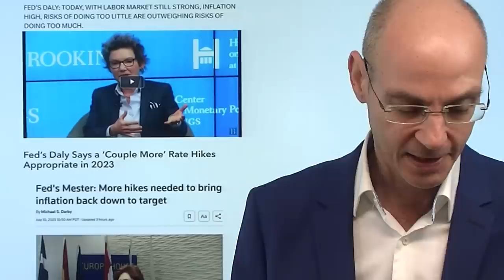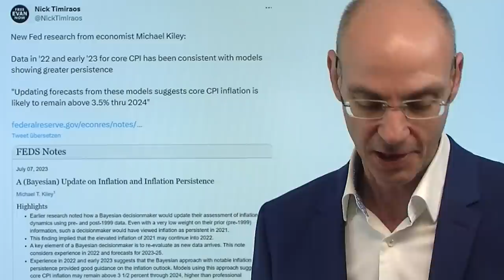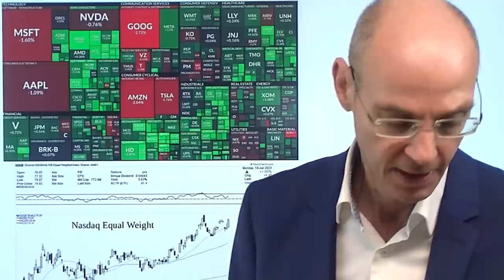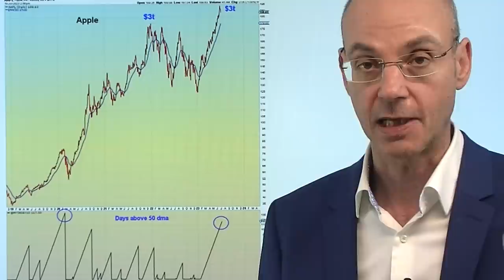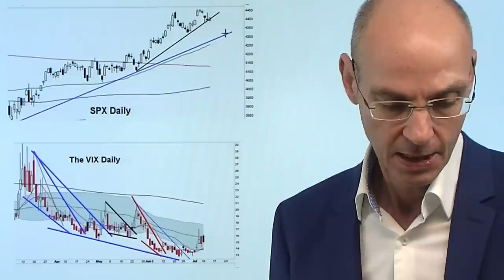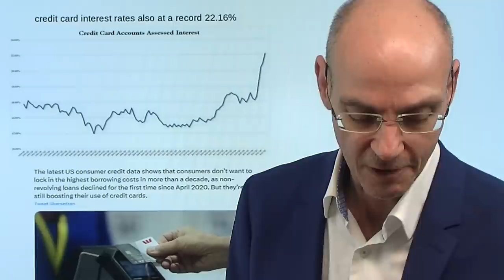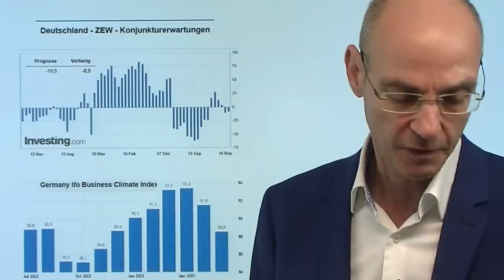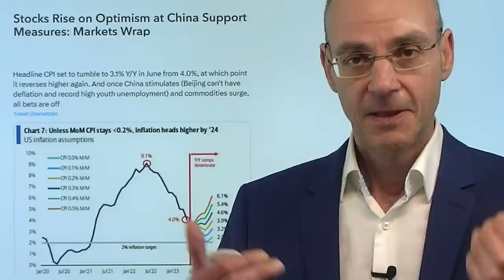Aktienmärkte gegen Fed: Rally vor Daten zur Inflation? Videoausblick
Hinweise aus Video:

1. Yuan unter Druck: Kapitalflucht von Investoren in China

2. Staatsfonds und Zentralbanken drängen hin zu Anleihen und Gold

3. US-Kreditkartenzinsen auf Rekordhoch, Verbraucherkredite sehr schwach

Steigen die Aktienmärkte ab heute in Vorfreude auf die Daten zur Inflation in den USA morgen, die niedriger ausfallen könnten als erwartet und damit die Fed in Erklärungsnot bringen? Gestern war auffallend, wie Fed-Mitglieder (Daly und Mester) von der Notwendigkeit mehrfacher Anhebungen der Zinsen sprachen. War das eine Art Vorbeugemaßnahme für den Fall, dass die Daten zur US-Inflation morgen niedriger ausfallen? Versucht die Fed also zu sagen: auch denn die Headline-CPI niedriger sein sollte als erwartet, ändert das nichts am Zins-Kurs der US-Notenbank, weil die Kerninflation hoch bleibt? Gestern war auffallend, dass die großen Tech-Aktien sogar die Indizes bremsten, während die klare Mehrheit der "anderen" Aktien stiegen. Ist das der Beginn einer großen Rotation?